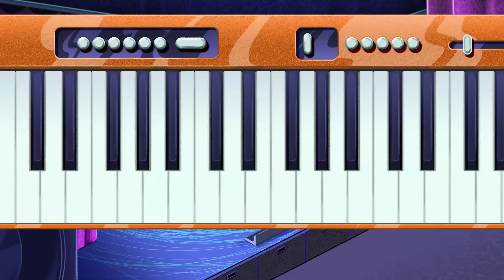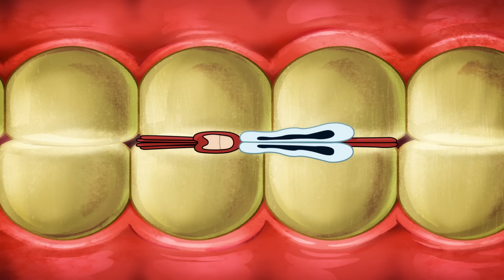(NEW) Zig & Sharko | COMPILATION SEASON 3 | New Episodes in HD